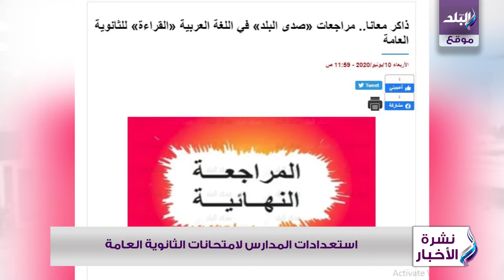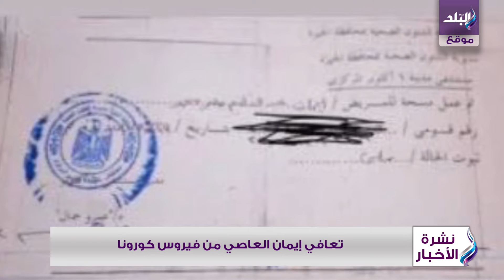صدى البلد | استعدادات امتحانات الثانوية .. كريم عبد العزيز بطل "الاختيار 2".. خطوبة نيللي كريم